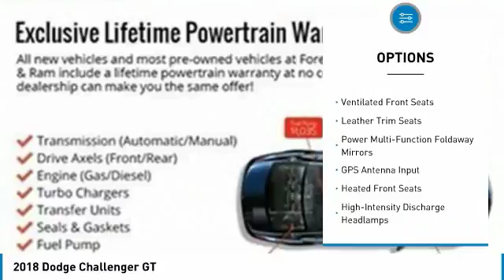2018 Dodge Challenger Forest Lake MN D18345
2018 Dodge Challenger GT

Granite 2018 Dodge Challenger GT AWD 8-Speed Automatic 3.6L V6 24V VVTbrbr27/18 Highway/City MPG LIFETIME POWERTRAIN WARRANTY INCLUDED!* $1,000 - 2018 DE Retail Consumer Cash 74CJ1. Exp. 07/05/2018, $1,500 - Denver 2018 Bonus Cash DECJA. Exp. 07/05/2018, $1,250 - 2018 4th of July Retail Sales Event 38CJ7. Exp. 07/05/2018